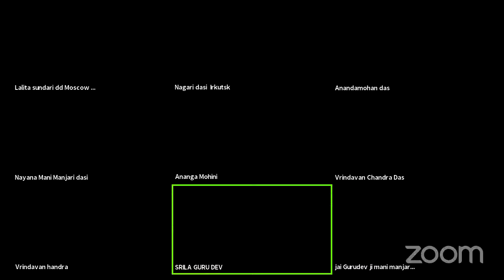17.07.2021 – Gundicha marjana, Ratha Yatra (Eng. & Russian)